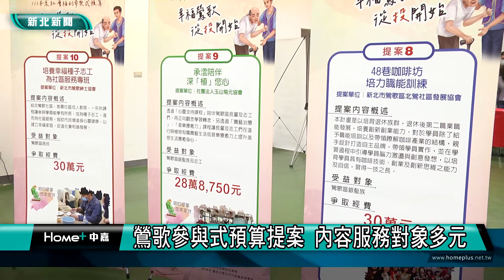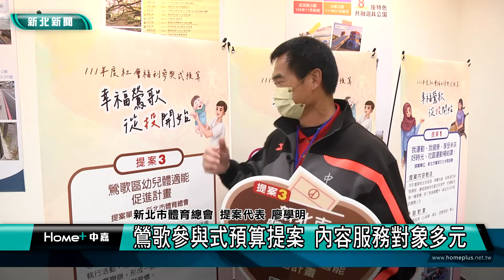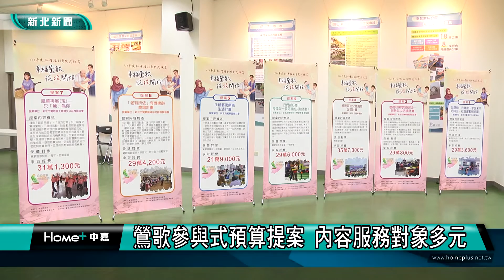投票 社福|參與式預算提案 內容服務對象多元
參與式預算提案 內容服務對象多元
日前鶯歌區公所舉辦了社會福利參與式預算的啟動記者會，即日起凡是設籍、居住、就學、就業於新北市年滿15歲的民眾可以上「新北Vote」平台投票，這次參與式預算提案內容多元，歡迎民眾踴躍投票。